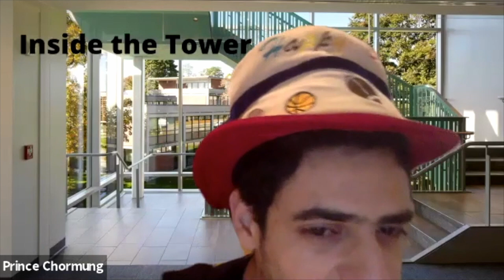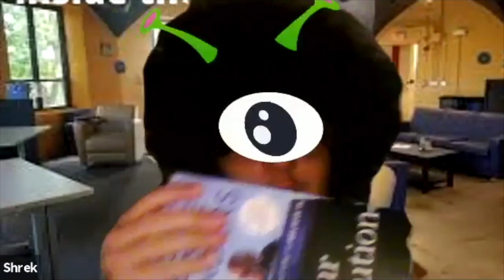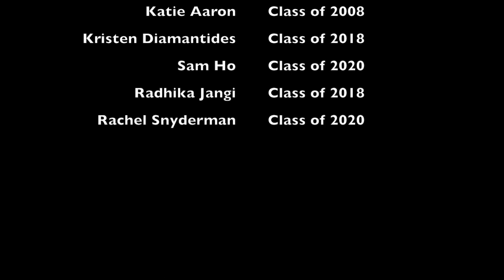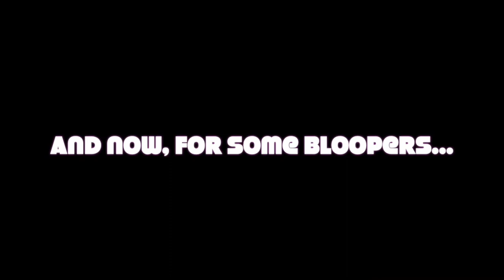Rather Be Giraffes 2020 Fall Semester Show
RBG gives you Shrek 2 for the Fall 2020 semester!!

Evergreen o.p.b. YEBBA
Soloist: Anna Folta
Arranged by: Anna Folta

Happy Together o.p.b. The Turtles
Soloist: Matt Robin
Arranged by: Matt Robin

Movement o.p.b. Hozier
Soloist: Ruby Bevan
Arranged by: Ruby Bevan and Anna Folta

After The Disco o.p.b. Broken Bells
Soloist: April Ginns
Arranged by: Ellis Miranda

Brand New o.p.b. Ben Rector
Soloist: Sam Smith
Arranged by: Sam Smith and Suss

Torches o.p.b. X Ambassadors
Soloist: Suss
Arranged by: Suss

Alumni Song (Go Your Own Way/Umbrella) o.p.b. Fleetwood Mac and Rihanna
Soloists: Sam Smith, Suss, Anna Folta, and Annie Wang
Arranged by: Jenny

Edited by Annie Wang, Suss, and Matt Robin